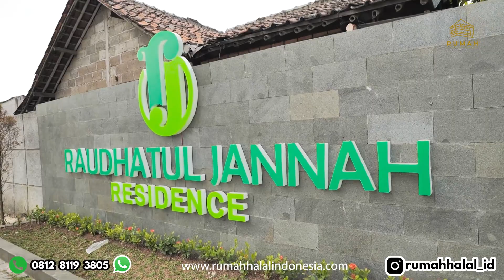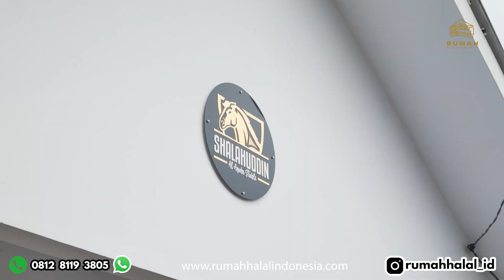HUNIAN IMPIAN DENGAN FASILITAS BERKUDA DAN MEMANAH, RUMAH 2 LANTAI GAK SAMPAI 700JUTA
- Skema Menarik DP 0%
- Cicilan Mulai 2jutaan/ Bulan
- Type 40/75 (2 KT dan 1 KM)
- Lokasi Strategis dekat Jalan Raya Utama

Bismillah. Mungkin ini bisa menjadi jawaban Bapak/ Ibu & Teman2 yang yang ingin memiliki rumah, dengan skema terbaik.

Dilengkapi fasilitas :
✅ Musholah
✅ Rumah Tahfidz di Kegiatan Musholah
✅ Tk/Play Group/Day Care islamic
✅ Dekat Area Olahraga Sunnah (Berkuda dan Memanah) komersial/berbayar
✅ Mini Market
✅ Town Management
✅ Taman Bermain

Yuk segera amankan unitnya